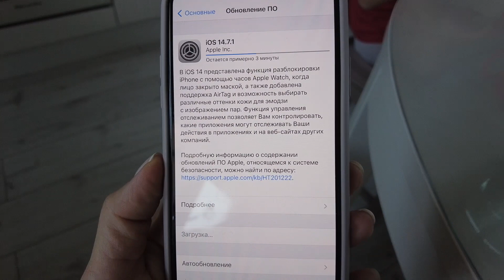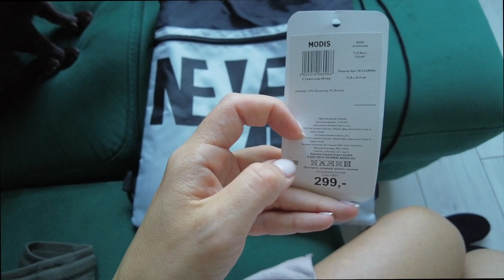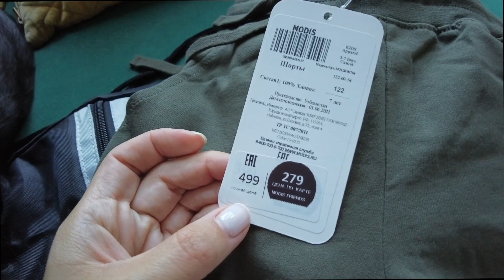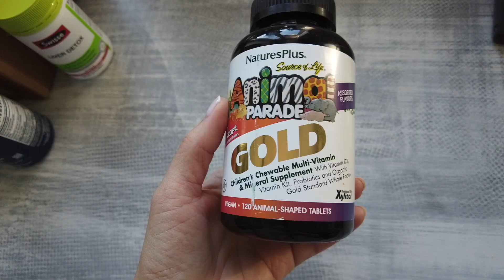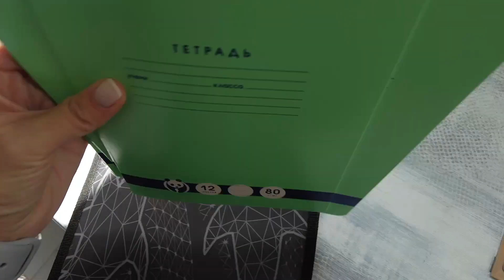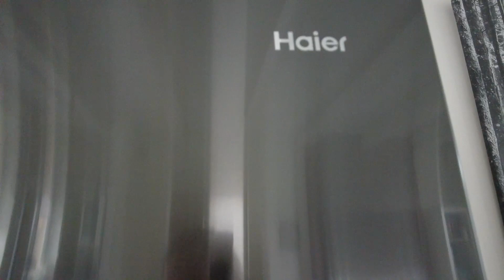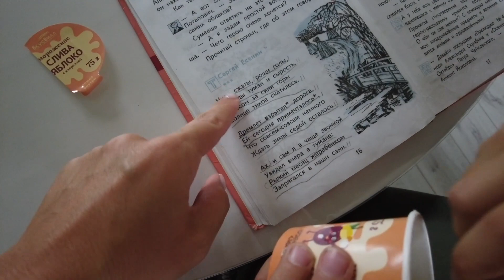Одежда для школы. Купили холодильник.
● я в Instagram - @pusyapolya